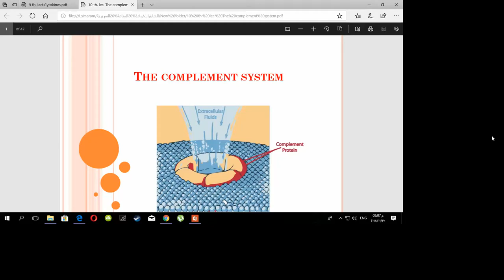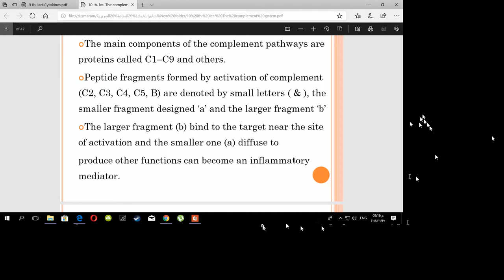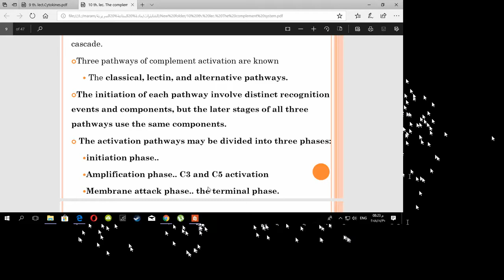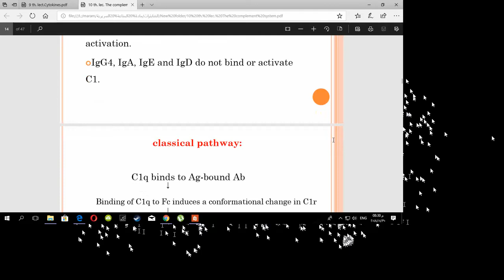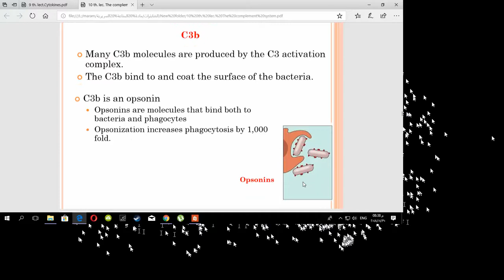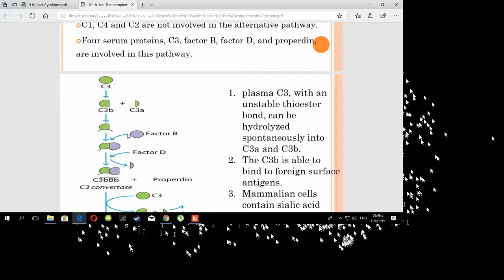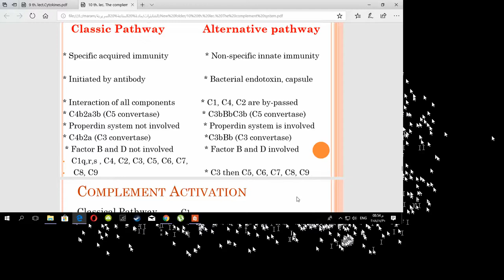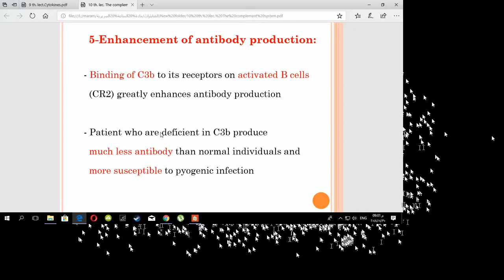chapter 10 The complement system